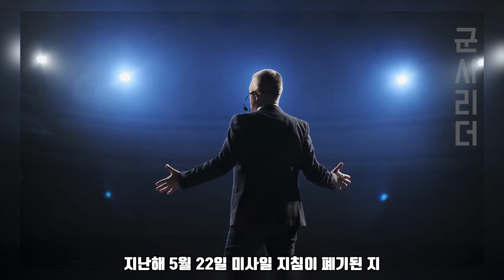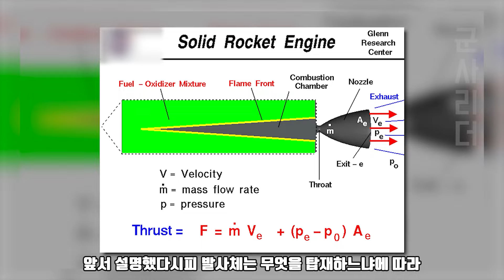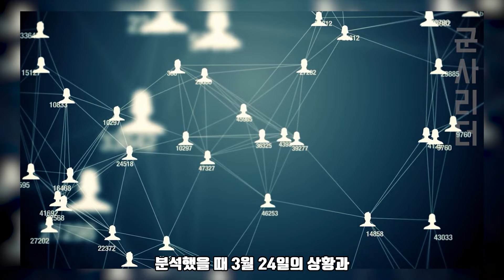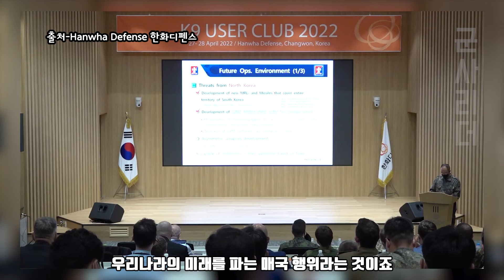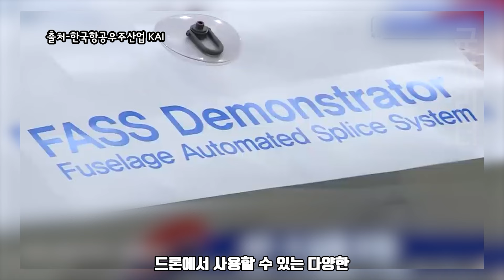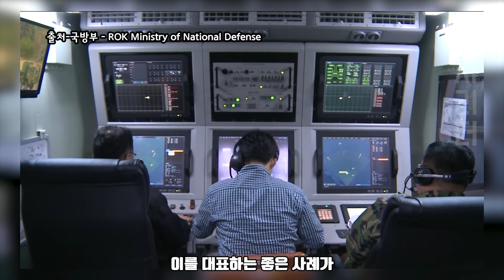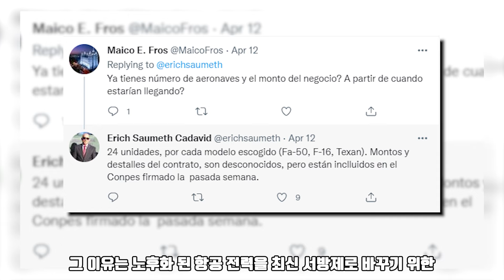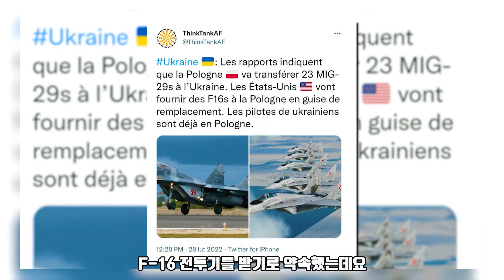전 세계 방산 시장의 기준을 바꿔버린 우-러 전쟁 l 노르웨이, 우크라이나에 ‘무기 직접판매’ 허용